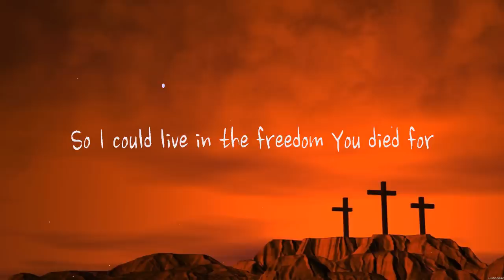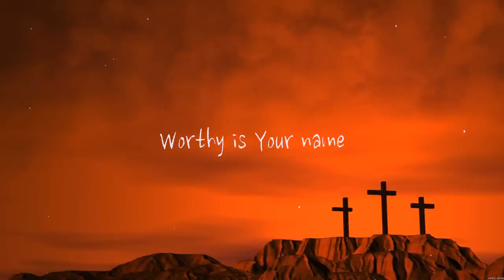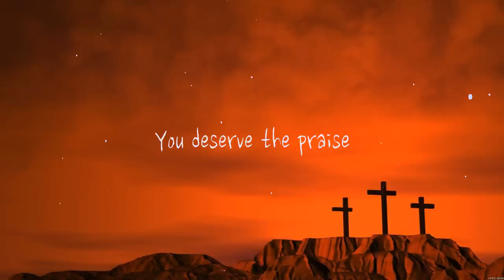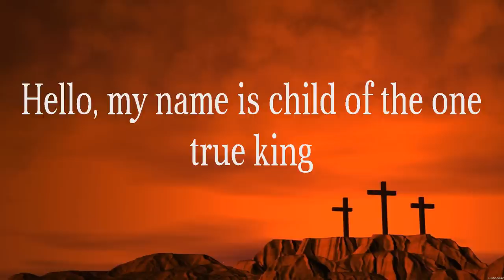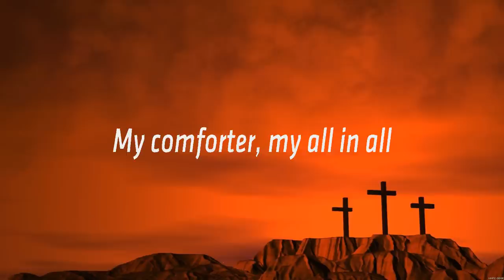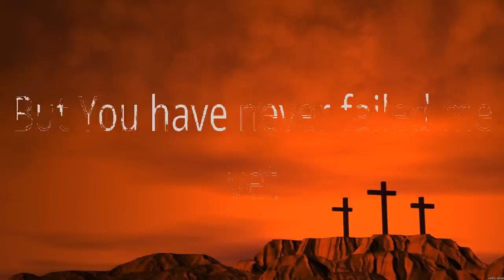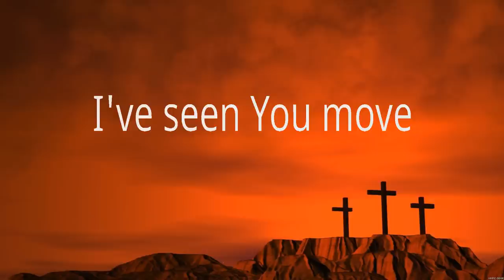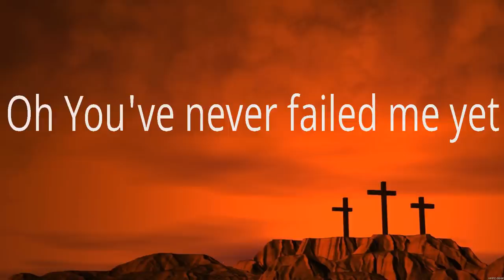Elevation Worship - Worthy (Lyrics) Matthew West, Lauren Daigle, Elevation Worship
1. Elevation Worship - Worthy
2. Matthew West - Hello, My Name Is
3. Lauren Daigle - In Christ Alone
4. Elevation Worship - Do It Again